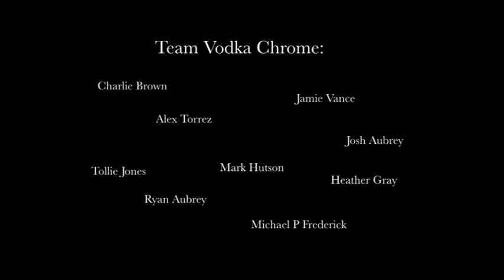Panic'd - 2007 Apple Insomnia Film Festival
A terrified man runs from those who wish to return his property.